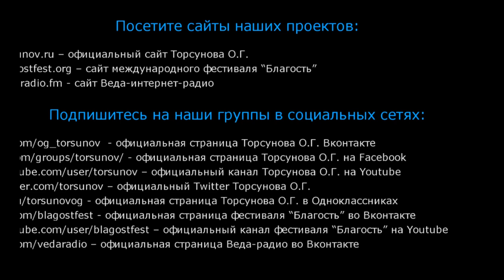Пропал интерес к мужчинам. Почему?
Торсунов О. Г. лекции. Пропал интерес к мужчинам. Почему?

Вы можете поддержать команду посильным взносом , которая ведет Ютуб канал Счастье рядом❤️👇

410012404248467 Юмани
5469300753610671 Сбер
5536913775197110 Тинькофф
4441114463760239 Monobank